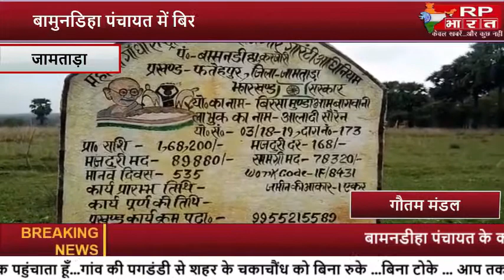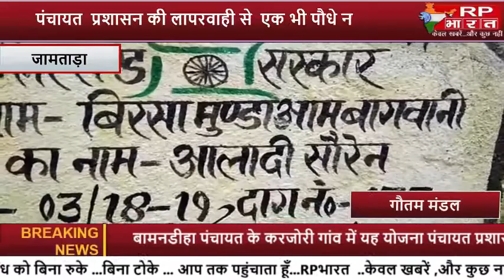DEOGHAR, MASALIA और JAMTARA की ख़ास खबरे rp bharat